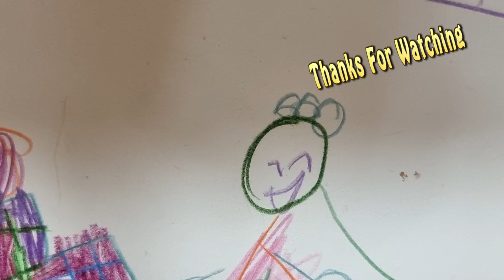Mirror Of My Soul linedance / Cho: Lee Hamilton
Mirror Of My Soul

32C 4W  Beginner
Choreographer: Lee Hamilton (SCO)